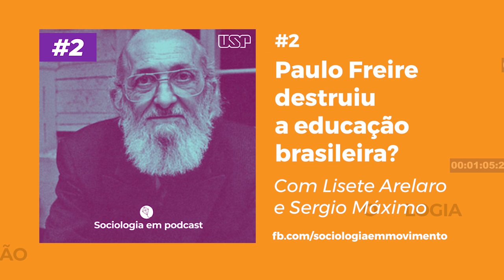#2 - Paulo Freire destruiu a educação brasileira? | Sociologia em Podcast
Transcrição em texto disponível em nosso site.
Você sabe quem foi Paulo Freire? Neste episódio iremos abordar um pouco sobre a vida do pedagogo e sua trajetória na educação brasileira. Com a ajuda da Lisete Arelaro, professora da Faculdade de Educação da USP, e que esteve presente na gestão de Paulo Freire na secretaria da educação do município de São Paulo durante o mandato de Luiza Erundina, traremos de perto um relato de experiência de quem conviveu com o pensador da educação. Além disso, também trouxemos o Sérgio Máximo, professor do EJA, que nos apresentará vários pontos estruturais da Educação para Jovens e Adultos e falará um pouco de sua experiência com a evasão escolar e os desafios da educação na fase adulta da vida. Já parou para pensar o que move uma pessoa a retornar aos estudos? Vamos juntas refletir sobre isso!

Orientado pela Prof Dr. Márcia Gobbi
Financiado pelo Programa Unificado de Bolsas

Editado por:
Lucas Pinto
e Verônica Lopes

Roteiro de:
Amanda Oliveira
Ana Paula Magalhães
Edson Kaiak Junior
Julia Puhl
Sofia Maria Barreto
e Verônica Lopes